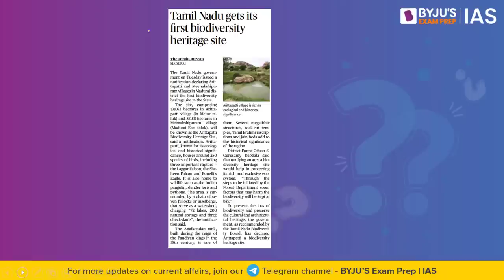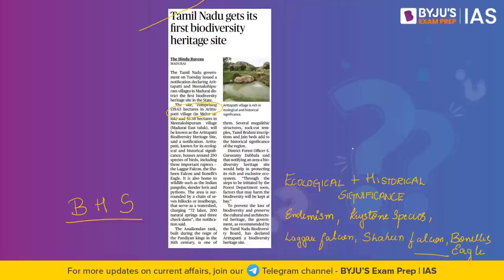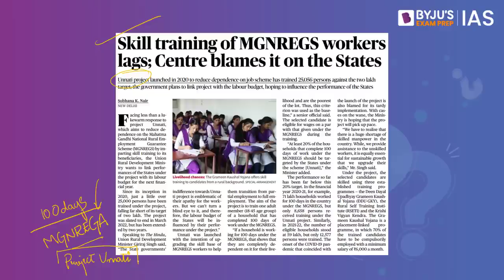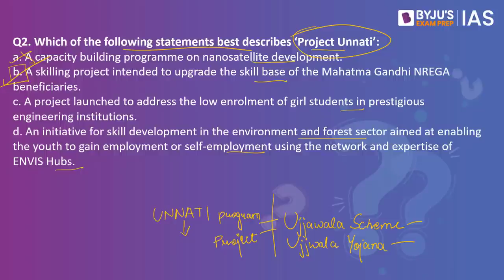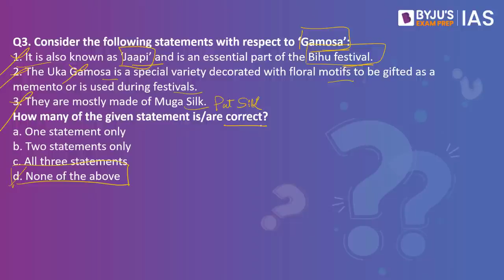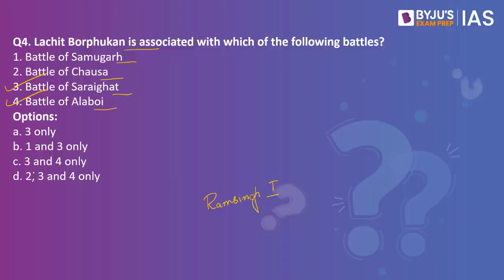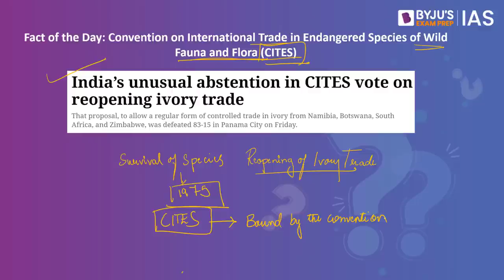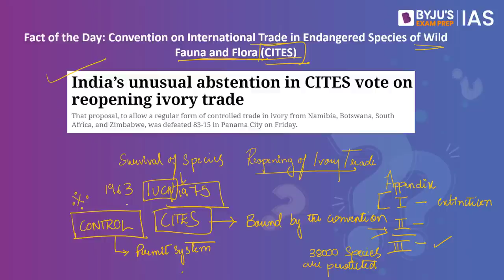Daily Quiz (23-Nov-2022) for UPSC Prelims, CSE | General Knowledge (GK) & Current Affairs Questions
Topics Covered for Daily Quiz IAS:
1. Arittapatti Biodiversity Heritage Site (00:00)
2. Project Unnati (03:50)
3. Gamosa and Jaapi (6:30)
4. Lachit Borphukan (08:41)
5. PYQ 2017 - Trade Facilitation Agreement (10:23)
6. Fact of The Day - CITES (11:51)

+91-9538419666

Happy Learning!